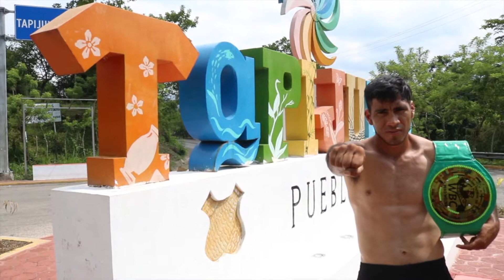Luciano "Chano" Chaparro se reportó listo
El campeón estatal Luciano "Chano" Chaparro se reportó listo para su combate del 15 de Septiembre en Tapijulapa ante el campechano Ricardo Hernández